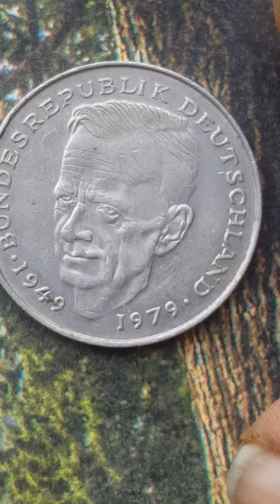germany 2 deutsch 1979 coin value...